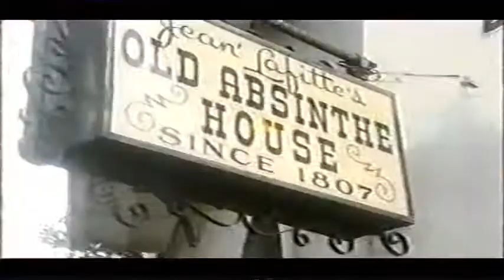Paul O Grady talks about getting drunk while making New Orleans documentary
Paul O Grady talks about getting drunk while filming a New Orleans documentary.